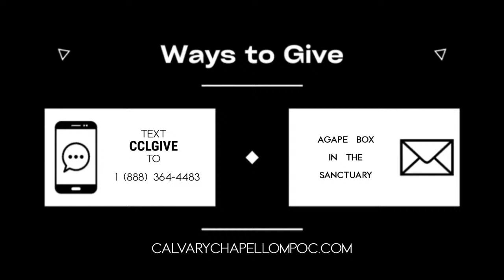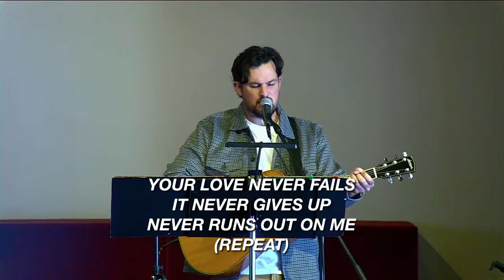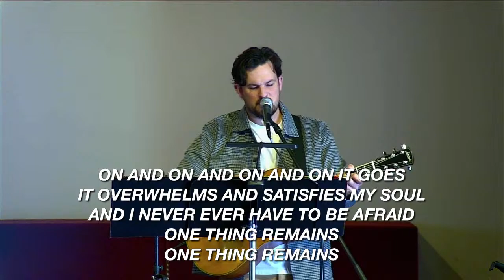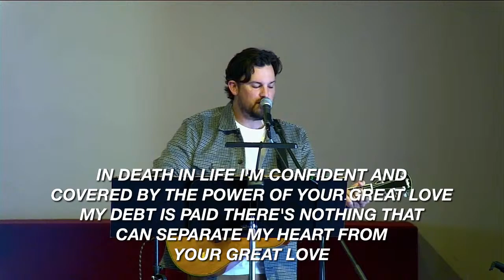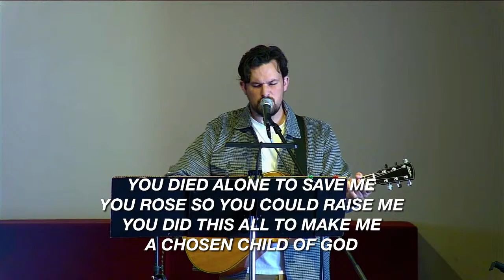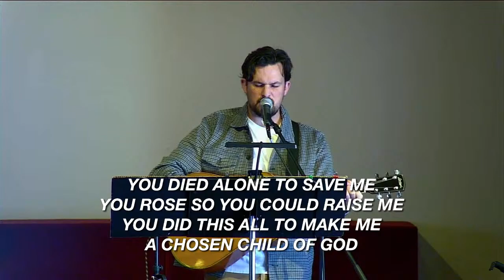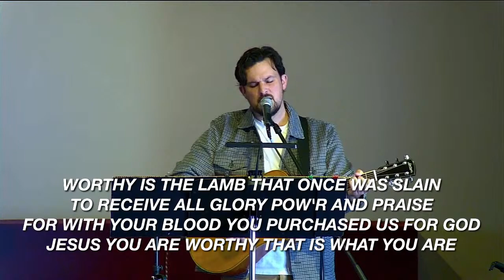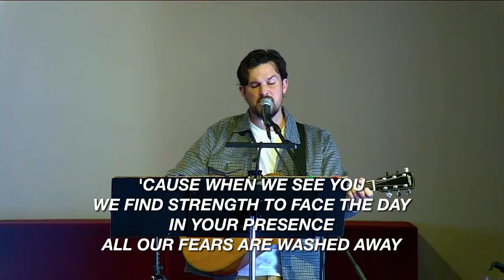Women's Bible Study